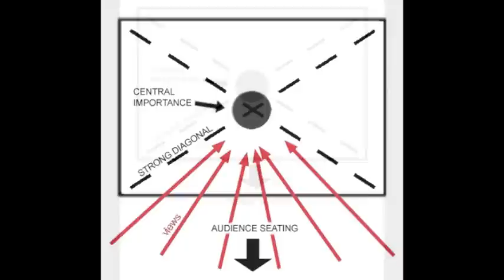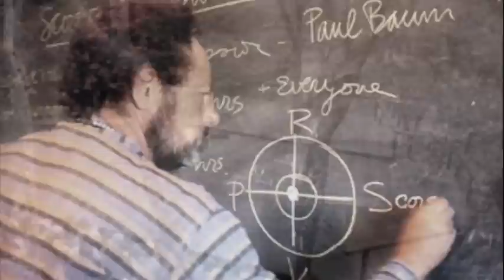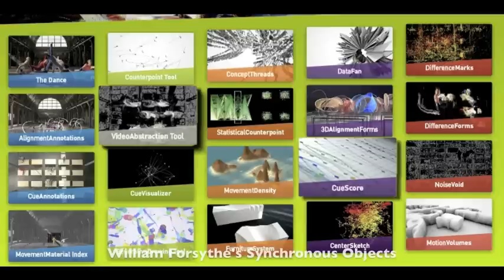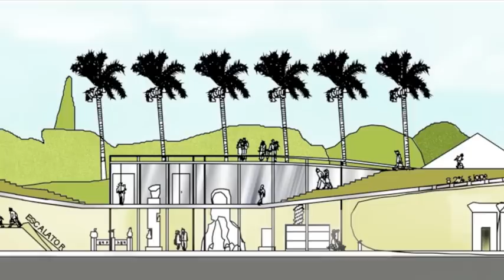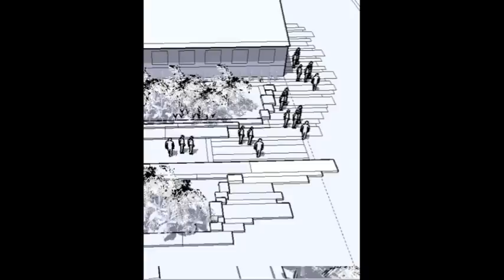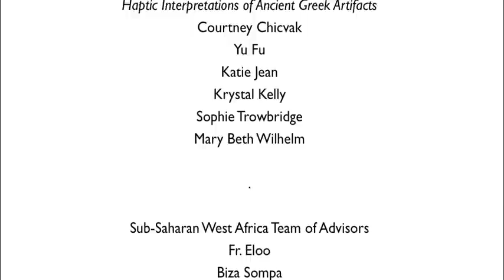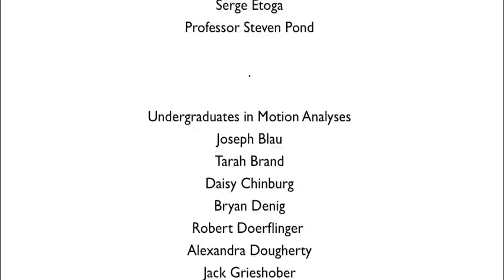K. Wilczak MLA Thesis Defense Graphics (LARCH)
Image credits:  Merce Cunningham Event: Performers, including Andrea Weber, front, inhabit the expanses of Dia:Beacon.  Images from Joyce Morgenroth's book, Dance Improvisations.  Michael Van Valkenburgh Associates' design for Bailey Plaza at Cornell University.  Lawrence Halprin's design of the FDR Memorial in Washington DC.  Anna and Lawrence Halprin's dance deck.
INTERFACING DANCE AND DESIGN

This YouTube Video displays Kimberly Wilczak's Thesis Defense Graphics for "Interfacing Dance and Design."  They were presented for the Master's of Landscape Architecture at Cornell University on March 1, 2012 with a concurrent spoken presentation..

The two major projects undertaken as independent studios were:
1)  The Forecourt to the National Archaeological Museum of Athens, Greece
2)  A Prayer Garden in Monrovia, Liberia;  part of Sub-Saharan West Africa.

A copy of this thesis 'Interfacing Dance and Design' is available at Cornell University's Mann Library.

Image credits:  Merce Cunningham's

The dance 'Perspectives On Bailey Plaza' will be performed on May 3, 5, and 6, 2012 on Bailey Plaza at Cornell University, Ithaca, NY.

credits:
Planora-Disc (PD) developed and copyright to Emilie Chagnon of C. Paysages in St. Astier, France.

Synchronous Objects:  The VideoAbstraction Tool and CueScore from 'One Flat Thing Reproduced' is a project developed by William Forsythe in collaboration with Ohio State University.

Tiesto 'Kaleidoscope feat. Jonsi,' and Michael Galasso's 'Scene 8, for violin.'